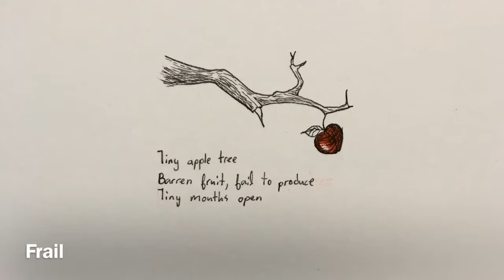Inktober 2019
Here’s the reason why I’ve been absent most of the month 😅. I’ve got to say, I didn’t have as much fun doing this as I did last year for some reason, but I don’t regret doing this challenge.